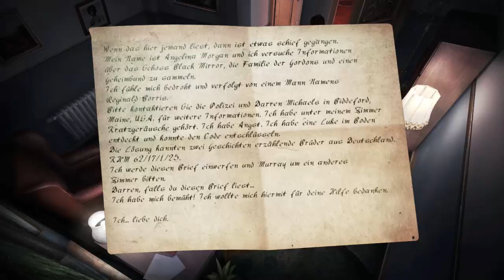Let´s Play Black Mirror II (Blind) Part 25 Angelina auf der Spur??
Endlich erlangen wir den Brief, welcher an Angelina adressiert war. Und somit nimmt alles seinen Lauf. Eventuell sind wir Angelina ganz stark auf der Spur.